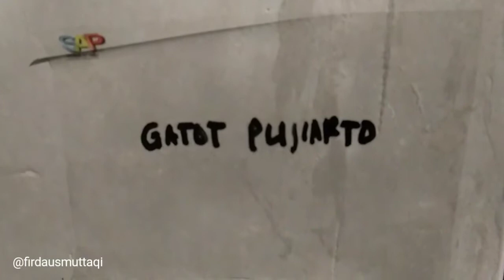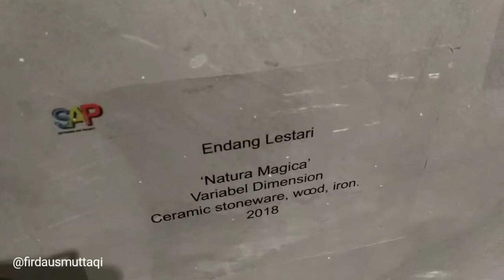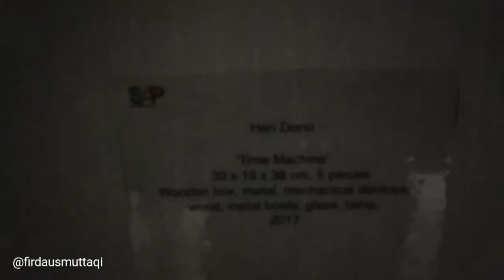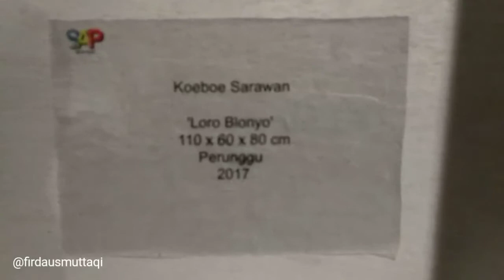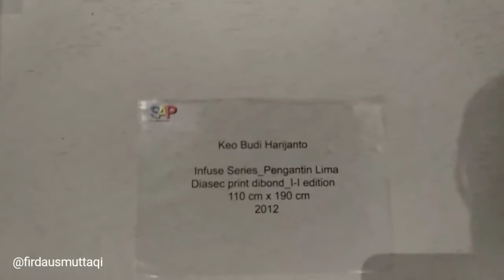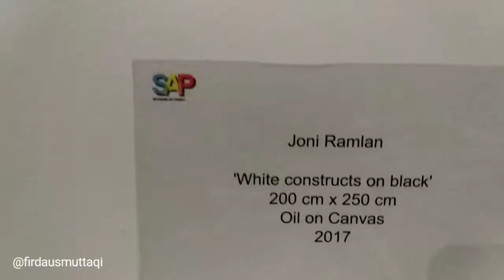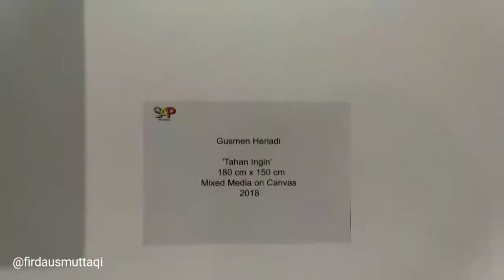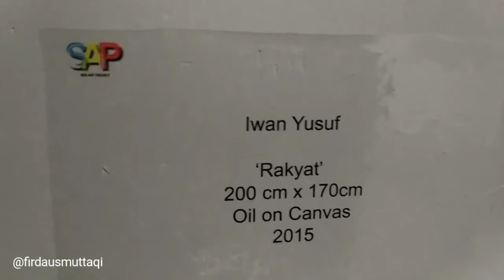SAP 2018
For the next September, what we are waiting for .
September Art Project 'SAP' group exhibition
Proudly Present the artists:
1. Bambang BP
2. Dadang Rukmana
3. Endang Lestari
4. Entang Wiharso
5. Gatot Pujiarto
6. Gusmen Heriadi
7. Heri Catur Prasetyo
8. Heri Dono
9. I B Putu Purwa
10. Imanullahna
11. Isa Ansory
12. Ivan Sagito
13. Iwan Yusuf
14. Joko Pramono
15. Joni Ramlan
16. Jumaldi Alfi
17. Keo Budi Harijanto
18. Koeboe Sarawan
19. Nasirun
20. Nyoman Erawan
21.  Putu Sutawijaya
22. Romy Setiawan
23. Suwandi Waeng
24. Tisna Sanjaya
25. Watoni
See You on September ☺